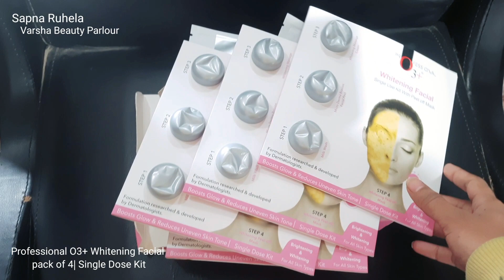Professional O3+ Whitening Facial ( pack of 4 | Single Dose kit ) .. Brightening & Whitening.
Professional O3+ Whitening Facial ( pack of 4 | Single Dose kit ) .. Brightening & Whitening. For All skin Types.
Step.1 Milk wash
step.2 Micro Derma Brasion Facial peel
step.3 Whitening massage Cream
Step.4 Whitening Peel-off Mask

Formulation researched & developed by Dermatologists.